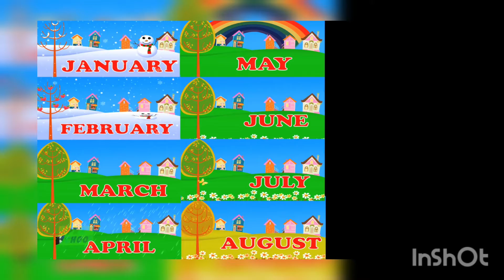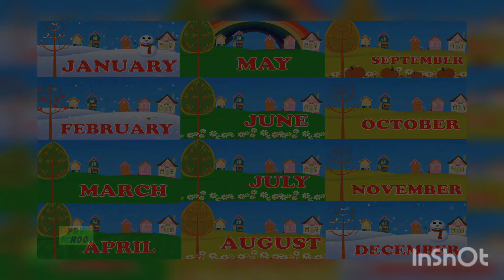Months of The Year